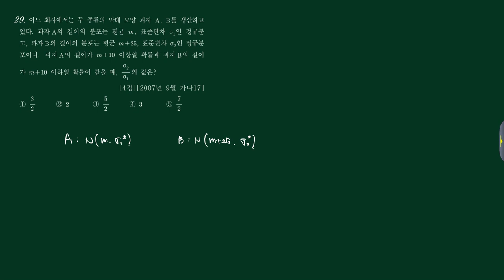확통 (3)통계 (e)정규분포 서술형 29번 [200709 가나17]